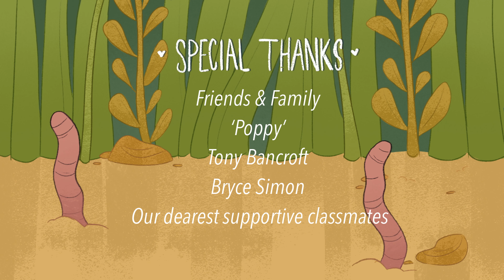ASK A LOTL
ASK A LOTL was produced in our Animation 395 course by a team of students.

Credits:
Written and Directed by: Kala Dennis
Clean-Up Artist: Sophia Lanham
Soundesign by: Alexia Price
Graphic Design by: Daphne Kalout Serruto
Edited and Composited by: Whitney Hii
Storyboards: Chloe Weberg
Colorist: Matt D'Amico
Lottie: Ellie Tran
Axel: Charles Scruggs